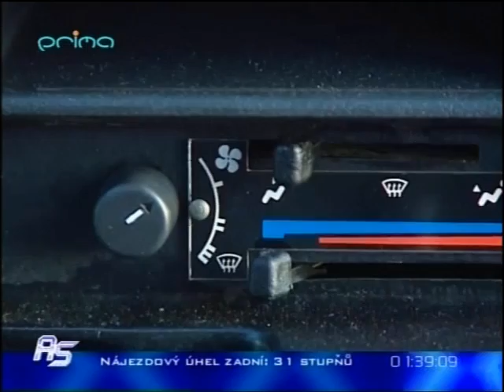UAZ 3162 Simbir AMC – Autosalon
Terénní automobil UAZ 3162 Simbir AMC v pořadu Autosalon na TV Prima.